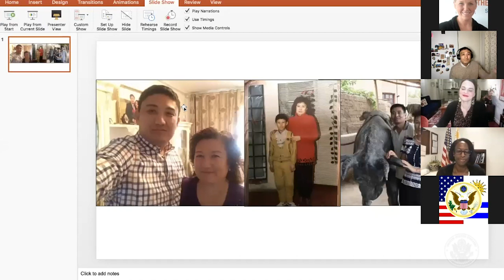Understanding the Uyghur Crisis [ENGLISH]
Virtual Roundtable on human rights violations of the Uyghur people, with the participation of Murat Harri, Doctor, Uyghur and international human rights activist; Ondrej Klimes, Ph.D researcher at the Czech Academy of Sciences; and Elise Anderson, Ph.D. Senior Program Officer for Research and Advocacy at the Uyghur Human Rights Projects, as the moderator.